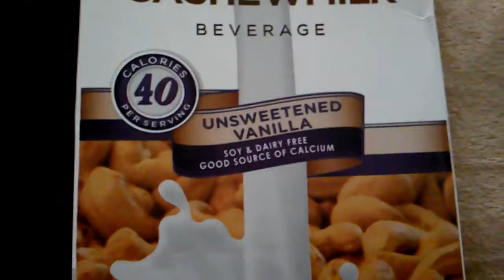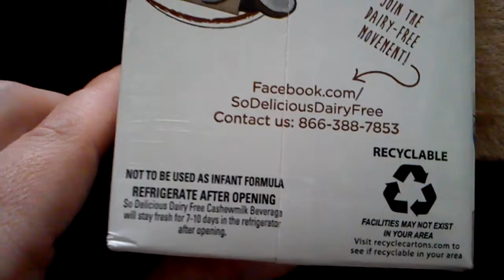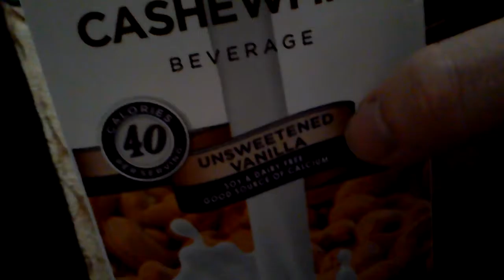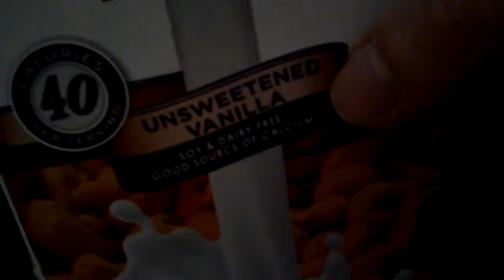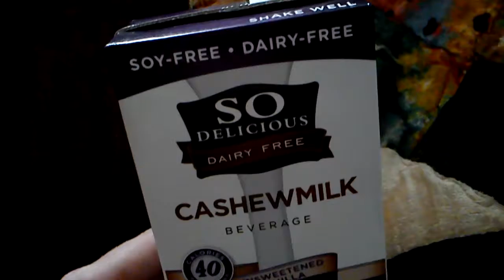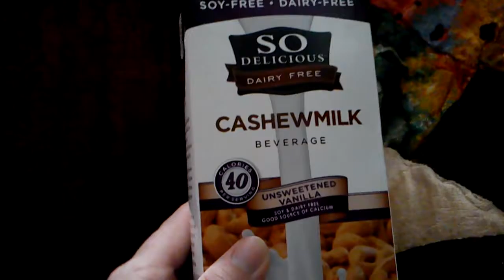Cashewmilk Non Dairy Beverage Review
Probably great with cereal and some agave sweetener.